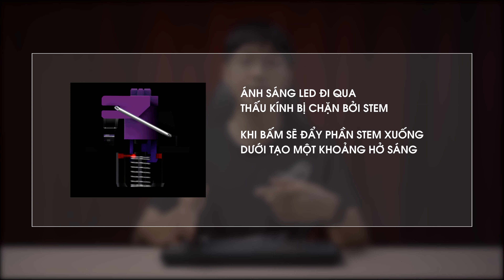GIVEAWAY mùa Valentine !!! | Điều gì làm cho Switch quang học trở nên vượt trội hơn Switch cơ học??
Khi mà những giới hạn về công nghệ làm cho switch cơ học trên những bàn phím cơ không còn có thể phát triển thêm thì việc sử dụng Switch quang học trở thành một cuộc cách mạng mới
Thế nhưng điều gì làm cho switch quang học trở nên vượt trội như vậy?